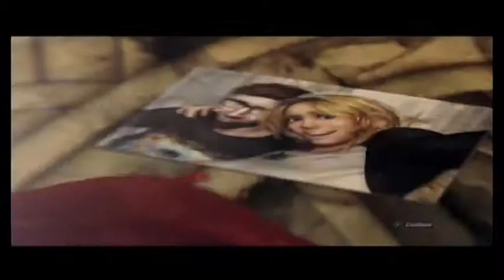BP: Splatterhouse - CHAINSAW VS SHOTGUN - Episode 12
We fight a boss that uses two chainsaws, with a shotgun. Who will win?!?